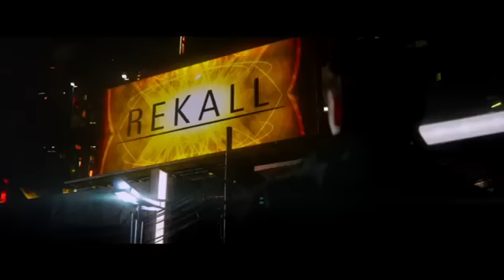Kareena Kapoor on Filmfare PhotoShoot -- April 2012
April 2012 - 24xentertainment - Movie Trailers - Bollywood - Music - Youtube - Coke Studio - Images - Videos - Entertainment.flv